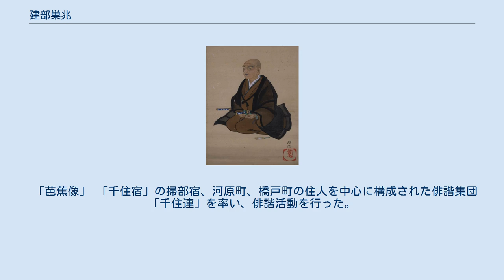建部巣兆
建部巣兆（たけべ そうちょう）は江戸時代中後期の俳人、絵師。
実姓は山本、後に藤沢、諱は英親（ひでちか）、通称は平右衛門、字は族父。
 倭絵師を自称し、父竜斎の知る与謝蕪村の俳画を指向して江戸蕪村と渾名された。
夏目成美、鈴木道彦と共に三大俳画家と称され、幕末から明治にかけての画人伝の類では一定の評価を受けている。
俳諧では化政期を代表する俳人の1人で、松尾芭蕉も欽慕し、足立区立郷土博物館所蔵「松尾芭蕉像」に「蕉下希子」、『寅歳関屋帖』に「武陵蕉門」と名乗る。
 宝暦11年（1761年）、江戸本石町三丁目（日本橋室町三丁目交差点付近、現在の日本橋本石町ではない）に書家山本伝左衛門竜斎の子に生まれる。
山本伝左衛門家は伊勢国飯野郡射和村（三重県松阪市射和町）から徳川家康に従い江戸に入り、代々馬喰頭を務めた家柄で、正徳年間には長崎屋源右衛門から一番組名主役を引き継いでおり、桑名屋または山本屋として醤油屋を営んでいた。
関屋の里に住む。
 父の師白井鳥酔の弟子加舎白雄に俳諧を学び、八弟子の一人となる。
絵は桜井雪館、次いで住吉広行に学んだ。
また、谷文晁にも師事している。
天明8年（1788年）、今日庵編『百名月』に黃雀という俳号で入句を果たすことで頭角を現し、後に白雄八弟子の1人に数えられる。
 寛政元年（1789年）、足立郡千住河原町藤沢家の養子となり、藤沢平右衛門と称した。
同年には王子権現の神主に就任した。
ところが、藤沢家の家業或いはそれに関係する商売に加わったものの何らかのトラブルに見まわれ、関屋の里と呼ばれた地に秋香庵に隠棲し、地元の住民と千住連を組織して、俳諧や俳画に興じた。
具体的な場所については、『南北千住町今昔見聞実記』に旧掃部宿東堤内、向山鉄工所筋向の元氷川面とある。
 文化11年（1814年）11月17日死去。
浅草北寺町日輪寺に葬られた。
法号は冬樹院卜阿巣兆居士。
関東大震災後、区画整理により墓石は解体され、漬物石になったともいう。
 『巣兆句集』に「大あたま御慶と来けり初日影」とあり、頭が大きかった。
酒飲みで、酒が足りなくなると羽織を脱いで妻に質に入れさせ、酒に変えたという。
禁葷食の文言「不許葷酒入山門」に因み、庵門に「不許悪客下戸理屈入庵門」と書いた板を掲げており、死去翌年の文化12年（1815年）10月21日に千住連の鯉隠主催で行われた酒合戦ではこの板が掲げられた。
その後三峰祠の土抱えとなっていたのを、明治23年（1890年）頃地元の青物川魚問屋二郷半屋が発見所蔵していたが、家が断絶し散佚した。
 千住仲町の源長寺でも巣兆がよく酒を飲み、書画を多く残したため、巣兆寺と呼ばれたが、昭和20年（1945年）4月13日の空襲で焼失した。
 「芭蕉像」 「千住宿」の掃部宿、河原町、橋戸町の住人を中心に構成された俳諧集団「千住連」を率い、俳諧活動を行った。
 「千住連」の構成員